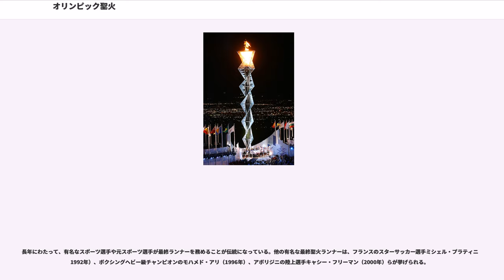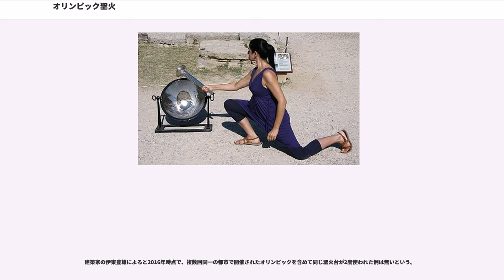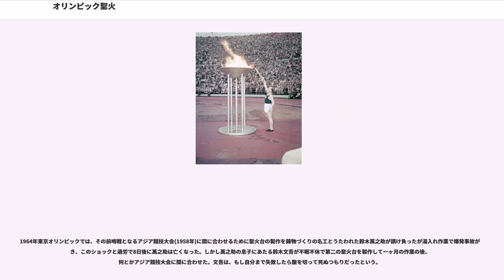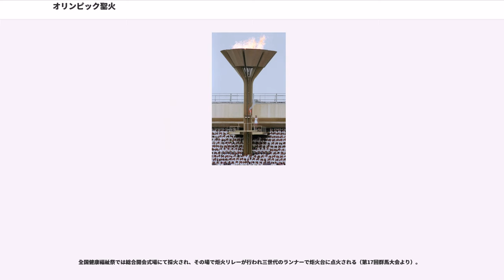オリンピック聖火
オリンピック聖火（オリンピックせいか、独: Olympischer Fackellauf、、）は、国際オリンピック委員会の権限の元、ギリシャのオリンピアでともされる火のことであり、オリンピックの象徴でもある。

オリンピック大会開催期間中、主競技場でともされ続ける。その起源は古代ギリシア時代に遡り、ギリシア神話に登場するプロメーテウスがゼウスの元から火を盗んで人類に伝えたことを記念して、古代オリンピックの開催期間中にともされていた。聖火は、1928年アムステルダムオリンピックで再び導入されて以来、近代オリンピックの一部であり続けている。

なお、現在の聖火リレーは、1936年にドイツのベルリンで開催された1936年ベルリンオリンピックで導入された。

聖火はギリシャのオリンピア遺跡で太陽を利用して採火され、聖火ランナーによってオリンピック開催地まで届けられる。

伝統的に、オリンピックの開会式が行われる数ヶ月前に、古代オリンピックが行われていたペロポネソス半島のオリンピアにおけるヘーラーの神殿跡で採火されている。聖火トーチへは、太陽光線を一点に集中させる凹面鏡に、炉の女神ヘスティアーを祀る11人の（女優が演じる）巫女(処女であることが前提)がトーチをかざすことで火をつけている。また、この儀式の本番は非公開とされており、テレビ等で見られる採火の場面はマスコミ向けの“公開リハーサルである。なお男子禁制の儀式である。

その後、聖火は聖火リレーによってオリンピック開催都市まで運ばれる。聖火ランナーには、スポーツ選手や有名人だけでなく一般人も参加している。

開会式当日、聖火リレーは大会のメイン会場となる競技場に設置された聖火台に点火される。

かつては最終ランナーが階段などで聖火台へ向かって走りより、トーチから聖火台に火を移すことが一般的であったがアーチェリーの矢、スキージャンパー、競技場に設置された花火など近年は様々な趣向が凝らされるようになってきている。多くの場合、最終ランナーや点火の「仕掛け」は最後の瞬間まで秘密にされ、一般的に開催国の有名スポーツ選手が務める。聖火台に火をともすことは、大変栄誉なことと考えられている。この聖火の点灯を通して大会の開会とされ、そのオリンピックの開催期間中灯され続け、閉会式の最後に消灯される。

2014年大会までの過去の近代五輪の聖火リレーの燃料はすべて、プロパンガスともいわれる。

古代ギリシア人にとって、火はプロメーテウスが神々の元から盗んできたものだと考えられており、神聖なものだった。このため、火はオリンピアの多くの神殿に見られるのである。火はオリンピアにあるヘスティアーの祭壇で燃え続けた。オリンピック開催期間中は、ゼウスとゼウスの妻ヘーラーの神殿に火がともされ、ゼウスを称えた。近代オリンピックにおける聖火は、かつてヘーラーの神殿が建てられていた場所で採火されている。

近代オリンピックでは、1928年まで聖火は見られなかった。オランダの建築家のヤン・ヴィルスが1928年アムステルダムオリンピックにあたって、オリンピックスタジアムの設計に塔を取り入れ火が燃え続けるというアイディアを盛り込んだ。これが評価され、ヴィルスは建築部門で金メダルを受賞している。1928年7月28日、アムステルダム電気局の職員が地元ではKLMの灰皿として知られているいわゆる"マラソンタワー"と呼ばれる塔に最初の聖火をともした。この聖火というアイディアは熱い注目を浴び、オリンピックの象徴として取り入れられた。

1936年ベルリンオリンピックでは、ドイツのスポーツ当局者でスポーツ科学者のカール・ディームが聖火リレーを発案した。ギリシャで採火した聖火をベルリンまで運ぶという発想は、ゲルマン民族こそがヨーロッパ文明の源流たるギリシャの後継者であるというヒトラーの思想に適った物でもあった。ギリシャのコンスタンティン・コンディリス（Konstantin Kondylis）を第一走者とし、3,000人以上のランナーが聖火をオリンピアからベルリンまで運んだ。ドイツの陸上選手だったフリッツ・シルゲン（Fritz Schilgen）が最終ランナーで、競技場で聖火をともした。聖火リレーもまた、オリンピックの一部となった。

1948年ロンドンオリンピックではイギリス海峡を渡るために初めて船が使われ、1952年ヘルシンキオリンピックでは初めて飛行機が使われた。1956年メルボルンオリンピックの際には、開催国であるオーストラリアの厳しい検疫...